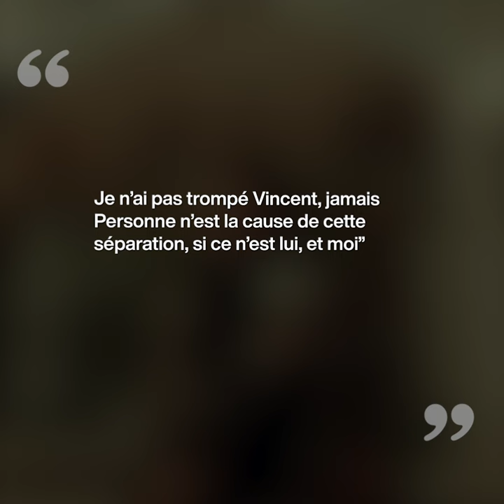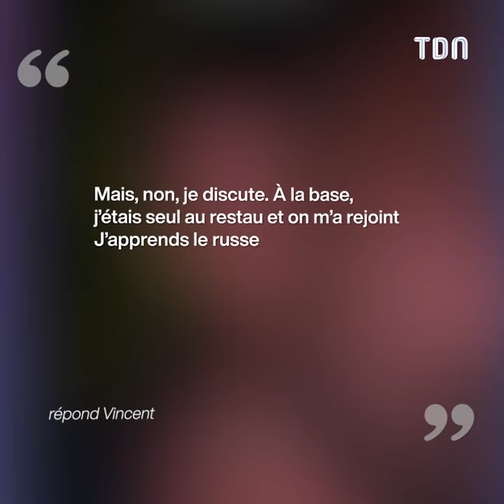Vincent Queijo : Grillé en pleine soirée avec une nouvelle copine !